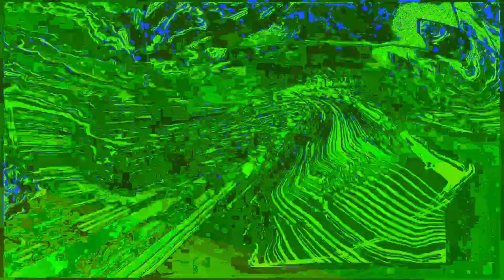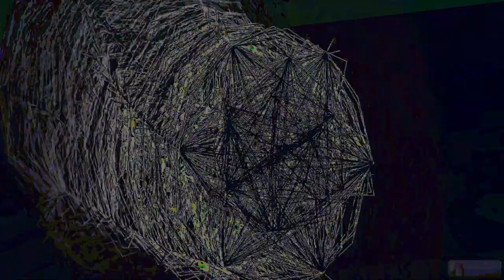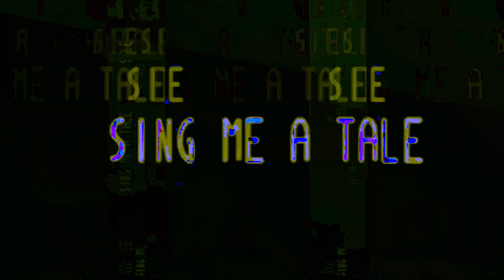[EPILEPSY WARNING] Movie 24 01 09 11h03m45s